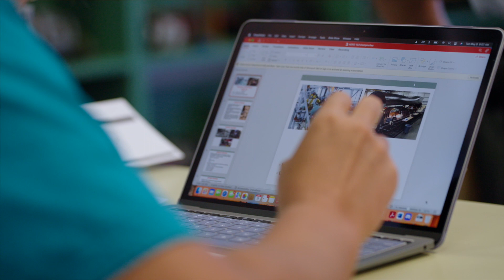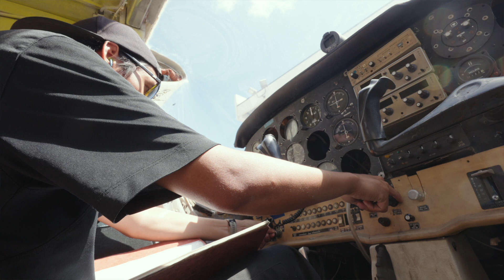Teaching in the AERO Program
This was the first year our Aviation Maintenance Technicians taught classes in Honolulu Community College's AERO program, an expansion of our partnership with HCC to prepare students for our Aircraft Maintenance Apprenticeship Program (AMAP).